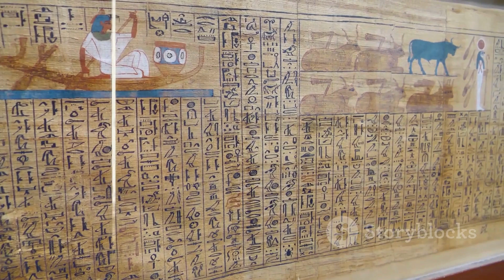Cleopatra: A Cinematic Odyssey | Unveiling the Drama of an 8-Minute Epic! 🏛️🎬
🏛️ Join us, history buffs, on a dramatic 8-minute cinematic journey through the captivating life of Cleopatra! Immerse yourself in visual storytelling that brings the ancient world to life. Explore the drama, intrigue, and legacy of one of history's most iconic figures. This video is tailored for history enthusiasts, utilizing SEO optimization to enhance discoverability. 🌍✨